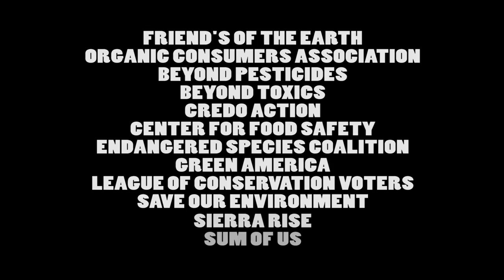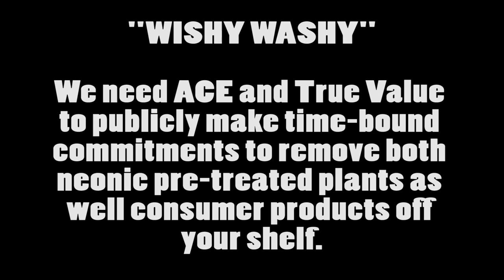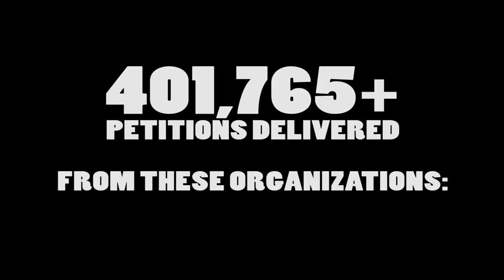Bee's Swarm Ace and True Value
& Van Eaton Videography